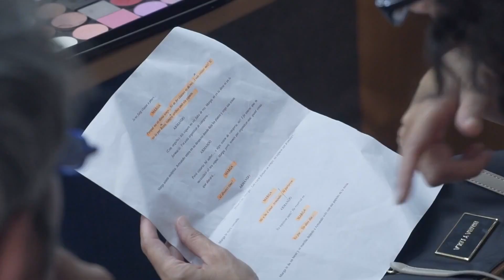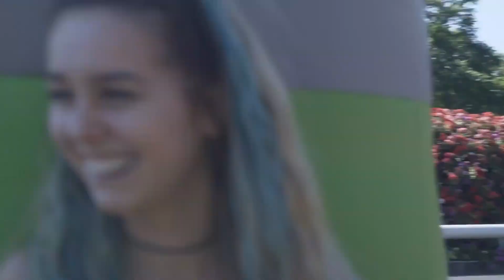La boda de Rosa Featurette "Sergi López habla de Armando" Español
21 de agosto en cines
Sergi López interpreta a Armando, el hermano desenfrenado de Rosa. Conócelo en "LA BODA DE ROSA", la nueva película de Iciar Bollain, protagonizada por Cande...